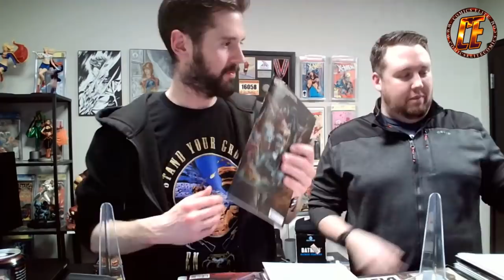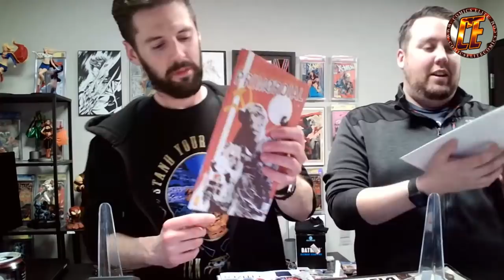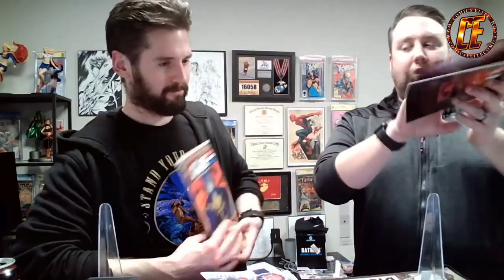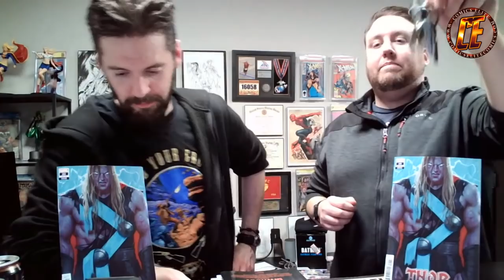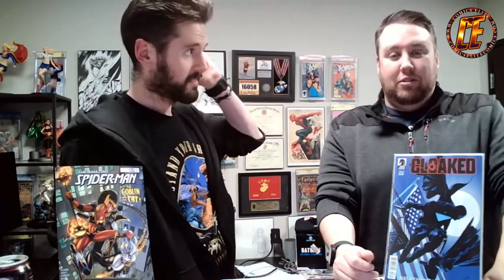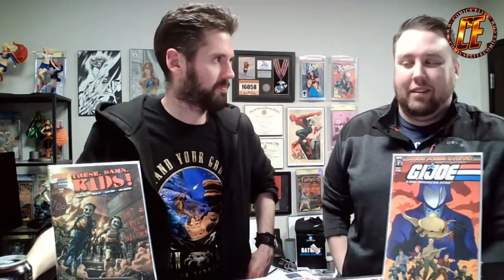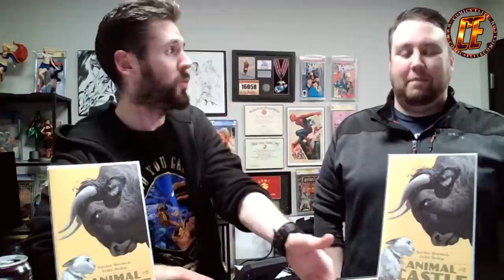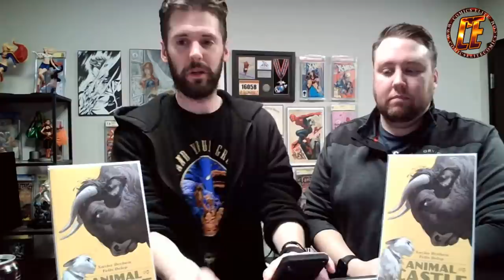Top 10 2 / 15 / 22